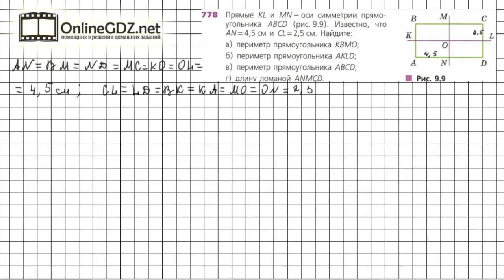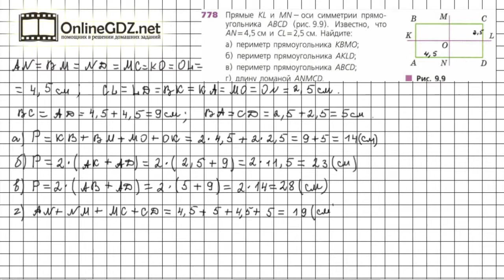Задание №778 - ГДЗ по математике 6 класс (Дорофеев Г.В., Шарыгин И.Ф.)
Номер 778 – необходимо найти периметр прямоугольников, изображенных на рисунке.